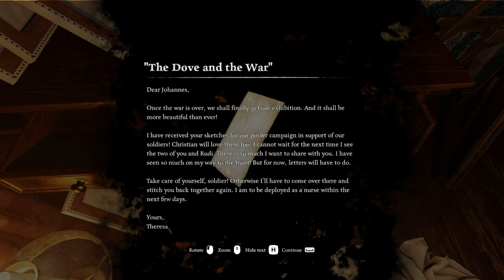Undercover Cuckoo \\ Ad Infinitum \\ 07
This family has some deep secrets, some better kept in the closet along with the skeleton.